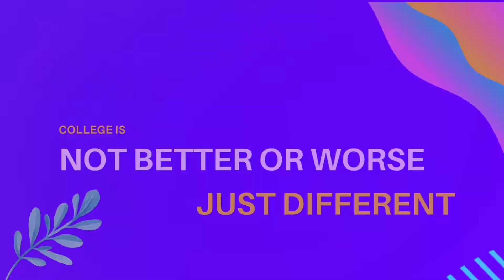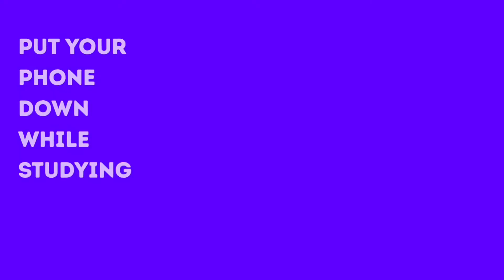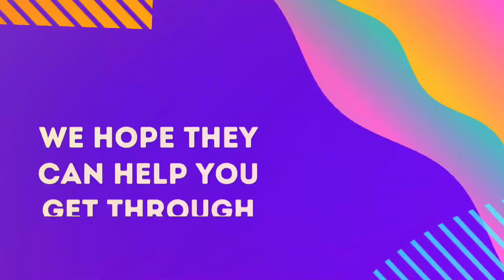Freshman 101 Keiser University - Valeria Martínez & Juan Valle - Freshman Seminar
The Freshman GUIDE you were looking for to surviving your first year of college at Keiser University Latin American Campus!!

Valeria Martínez
Juan Valle

Course: Freshman Seminar